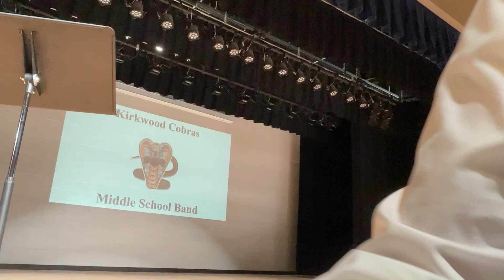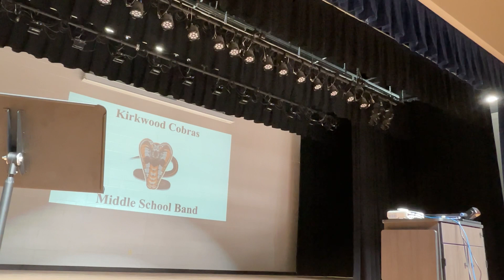Band Parent Meeting 8-19-22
This is a recording of the Kirkwood Middle School band parent meeting from 8-19-22.